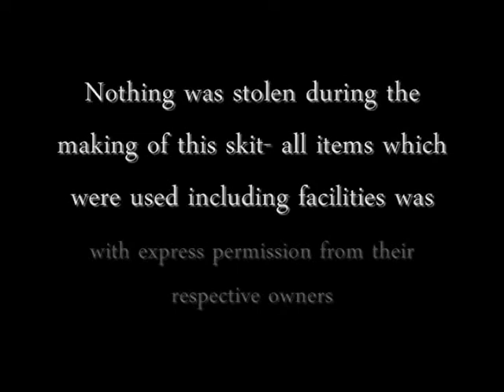A Change of Heart (Part 2)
This is a video skit our Sunday School Class did for our Church Anniversary on December 17, 2008. It is about one kid that changes his perspective on sin and how other kids change with him when they see an illustration which the pastor performs. We Hope You Enjoy It... Be sure to watch the bloopers at the end (PART 2). -THIS IS PART 2 OF 2 OF THIS SKIT-

I.P.C. Tabernacle
Dallas, TX